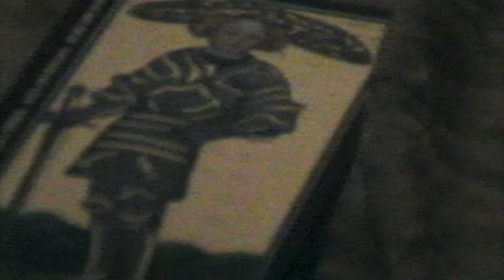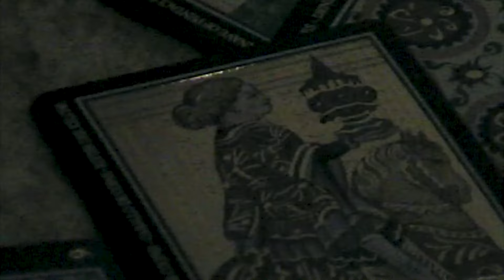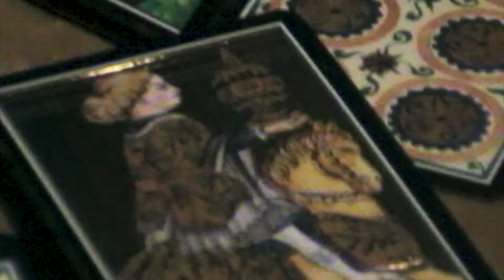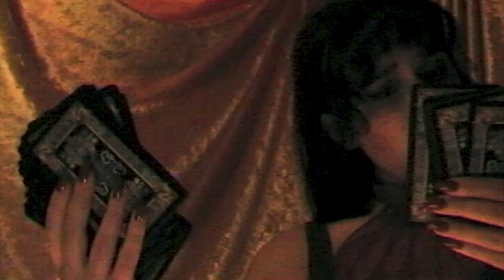Malena Zavala - I Can't Make You Love Me (Visualizer)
Directed and Edited by Malena Zavala
Camera by Jose Zavala, Malena Zavala and Margarita Pelli
Set dressing and Genealogy by Margarita Pelli

Lyrics:

Is this just like my mother?
Abandon everything I had.
A story lasting centuries,
But I never had a chance.

I can't make you love me the way that I need.
I can't make you love me for all of my dreams.
I can't make you love me the way that you need.
I can't make you love me for you to be free. (For you to be.)

Am I not in your future?
(oh forever)
The cards are telling me you're scared.
Connection getting looser.
(oh forever)
Pain is the lesson we all share.